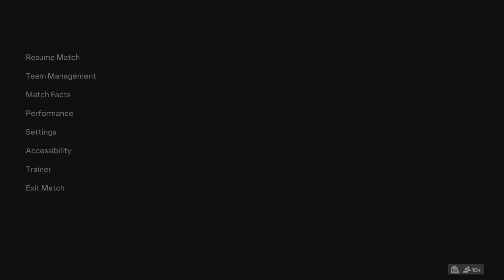AS Bucaros vs. El Pu3nte